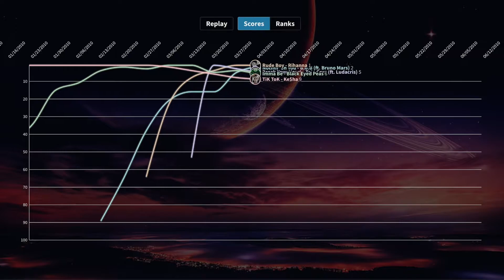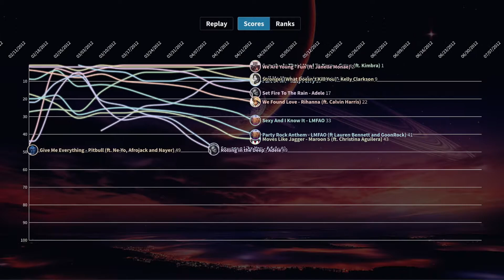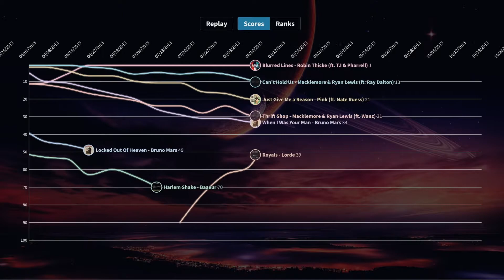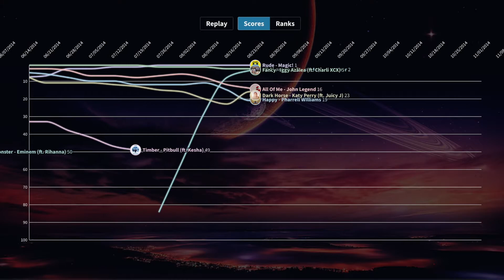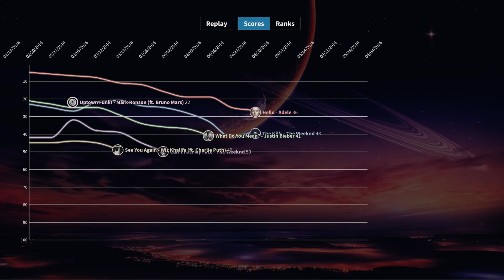Every Billboard Hot 100 #1 Song (2010-2015)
the level of chaos